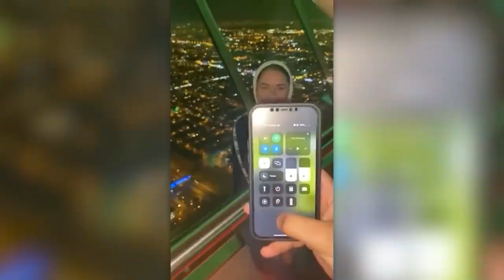পারবেন কি এমন কাণ্ড দেখে হাসি চেপে রাখতে😝mayajaal। Ridiculous Moments।funny।embarrassing moment।fun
This video for viewer who like jk info bangla,  মায়াজাল,  pinikpi. rohossotube. funny mysterious. chayapath. রোমাঞ্চকর. funny facts. crazy facts. bd documentary. etc

 @Strange News bd 24